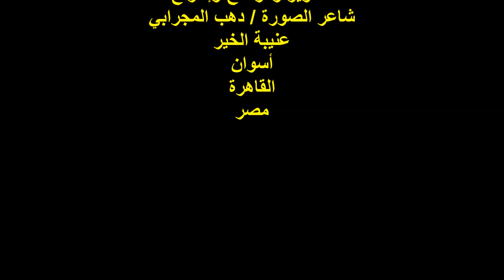ندوة صالون هزاع الثقافي/الروائي/أ هشام فياض/السبت4/3/2023/هيئة خريجي الجامعات بالقاهرة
أمسيةٌ ثقافيةٌ / ندوة صالون هزاع الثقافي
مؤسس ورائد الصالون الصحفي والمحلل السياسي
الأستاذ / محمد جاد هزاع
مدير الندوة الصحفي والسياسي الأستاذ / ياسين غلاب
عنوان الندوة : تغيير ما بالأنفس
أقصر الطرق للإصلاح الفردي والمجتمعي
مشاركة الأديب الأستاذ / هشام فياض